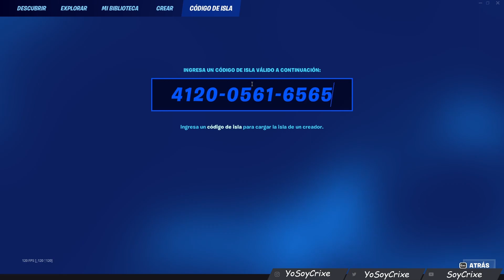EXCLUSIVA ISLA PARA FARMAR XP 🥳🥳 COMO SUBIR DE NIVEL RAPIDO EN FORTNITE CAPITULO 4 TEMPORADA 2 BUG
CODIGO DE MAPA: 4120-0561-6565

▬▬▬▬▬▬▬▬▬ INFORMACIÓN SETUP ▬▬▬▬▬▬▬▬▬
CPU: AMD Ryzen 5  3600
MB: B450 Aorus Elite Gigabyte AM4
GPU: Gigabyte NVIDIA Gforce GTX 1660 SUPER 6GB GDDR6 GAMING OC
RAM: BALLISTIX SPORT RED CRUCIAL 16GB (2 X 8GB) 3200MHZ
HD: BARRACUDA SEAGATE 1TB
SSD: KINGSTON A400 240GB
FP: EVGA 600W 80+ WHITE